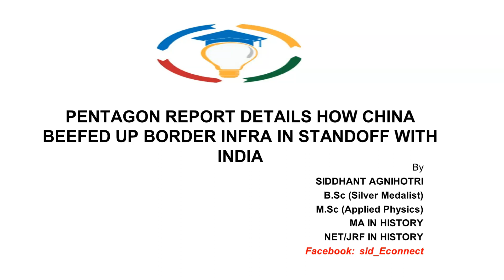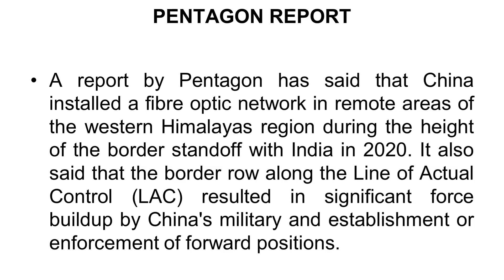Pentagon report details how China beefed up border infra in standoff with India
Our Courses
1 Personality Development course
2 Personality development course for females
3 UPSC Foundation course
4 UPSC Current affairs course
5 NCERT for all Govt Exams
6 Banking Courses
7 SSC GD Course
8 NTA NET Paper 1 Course
9 GS Polity